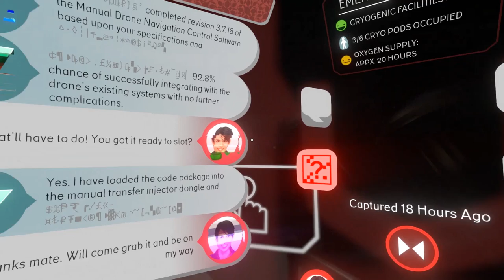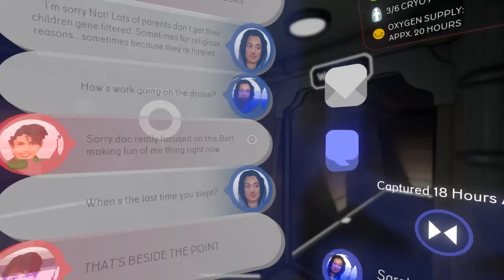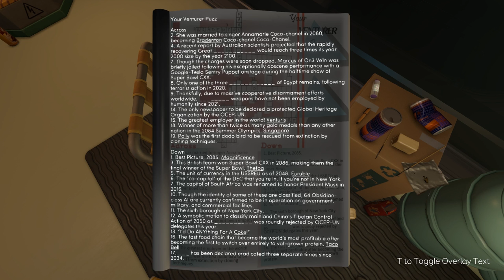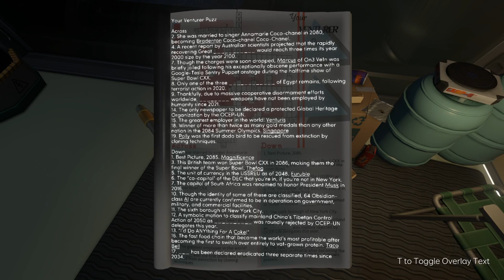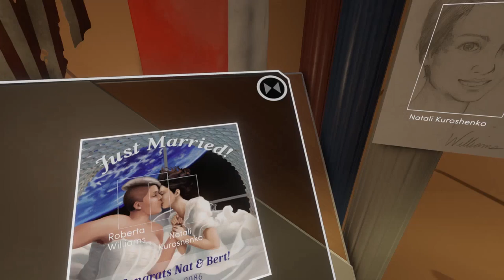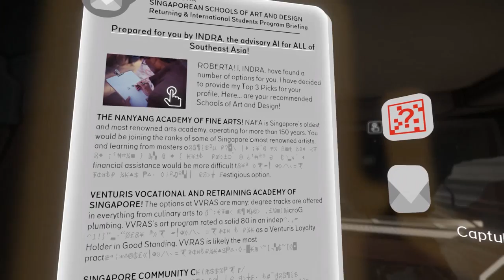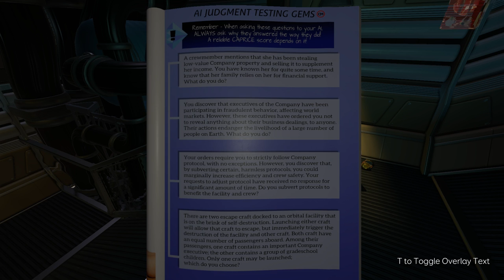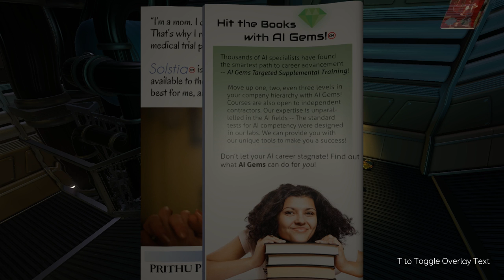Tacoma (Ep. 6 – Mechanical Engineering)